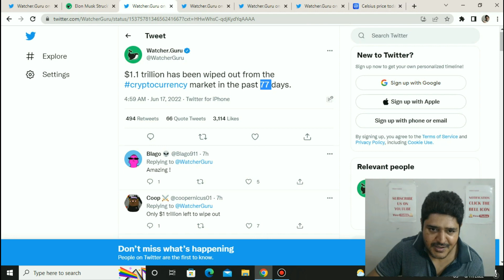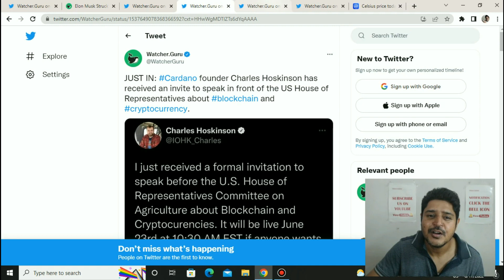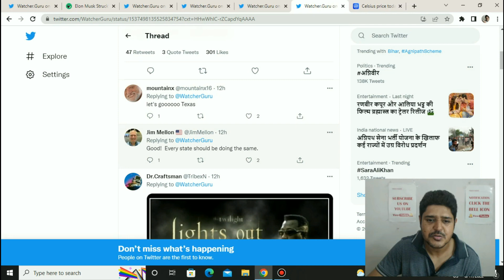Dogecoin latest update|Elon Musk Facing $258 Billion Lawsuit Over Dogecoin Pyramid Scheme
This video is about Dogecoin latest update and Elon Musk Facing $258 Billion Lawsuit Over Dogecoin Pyramid Scheme.